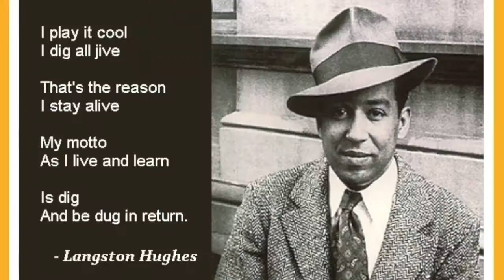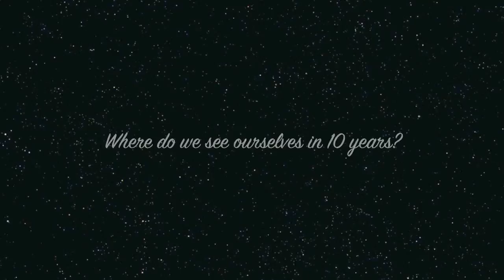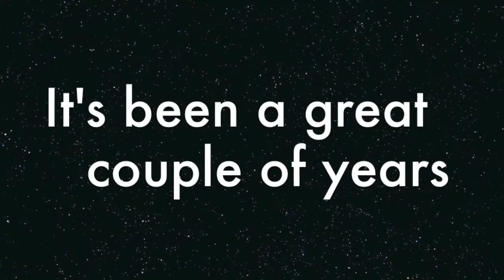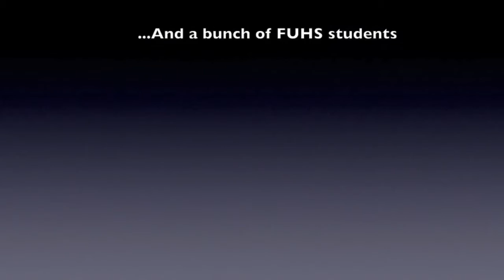Senior Film Project- FUHS